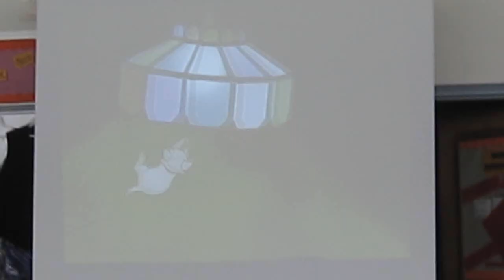I Gotta Feeling. cover by Class of 2010 of Clarion High School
Thanks for all those who were in the video, and I am so sorry for those who are not in it. I tried my best to put everyone in, but it wasn't easy.
This is certainly not a super amazing and intense video, but considering I video taped and edited this in three days during the fianl week, I am satisfied, and I really wanna thank you for cheering for it and liking it!